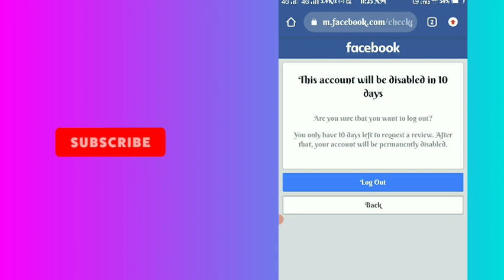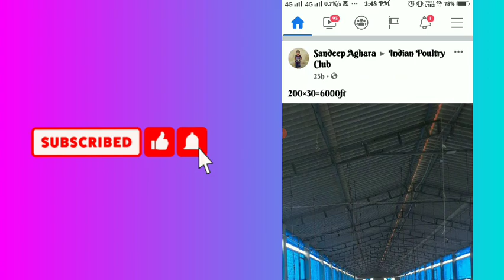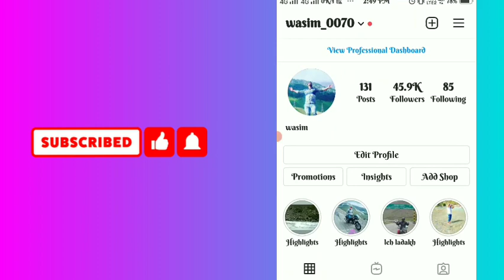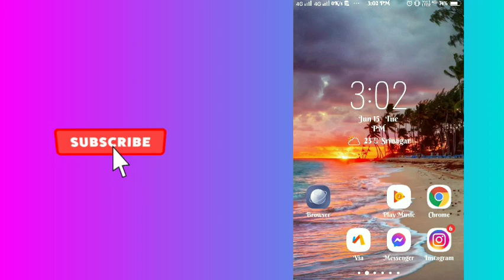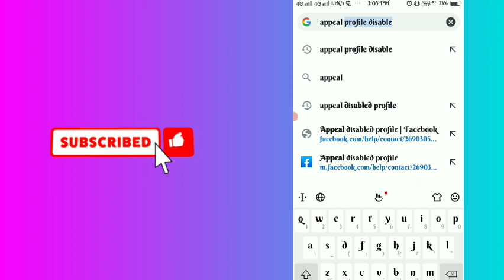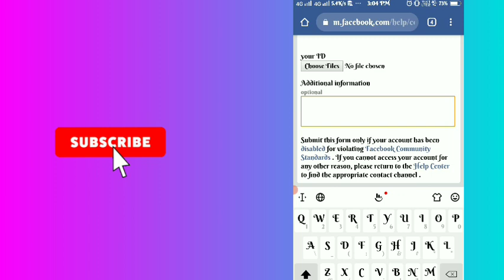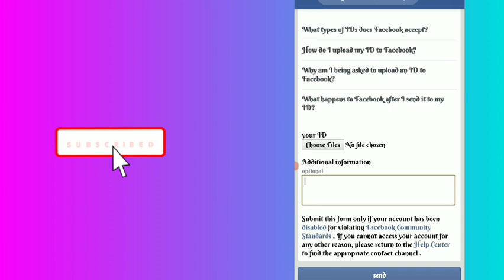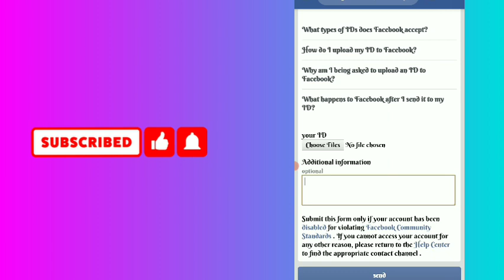how to recover disabled facebook account in 5 mins|disabled facebook account recovery\techbywasim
on it.

recoverdisable facebookaccountcommunitystandards
wecan'treviewthe decisiontodisabledyouraccount
how to
recover
disabled

topics covered

how to open disabled facebook account community standards
go to community standards
how to recover disabled facebook account community standards
facebook community standards problems facebook disabled account recovery

disabled facebook account

go to community standards facebook

facebook disabled community standards

how to open disabled fb account

how to open disabled facebook account without email

how to open disabled facebook account without id

how to recover disabled facebook account without proof

how to fix facebook community standard problem

facebook ad account disabled

how to recover disabled instagram account for violating terms
you cn"t use instagram because your linked instagram is disabled
you cn"t use instagram because your linked instagram account
you cn"t use instagram because your linked account
how to open disabled instagram account 2021
how to recover disabled facebook account 2021
how to open disabled fb account 2021
tech by wasim
techbywasim
2021
youcn"tuseinstagrambecauseyourlinkedinstagramisdisabled